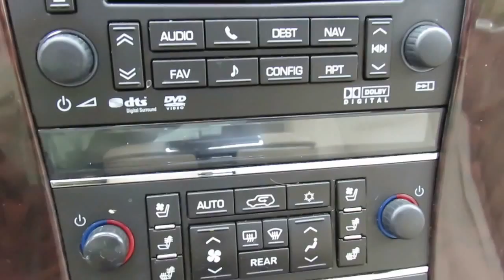2012 Cadillac Escalade Luxury f557a